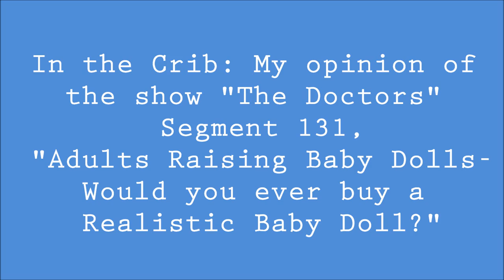In the Crib: Critique"The Doctors Show" Adults Raising Baby Dolls? Reborn Mommies?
In the Crib: Critique of the TV Show "The Doctors", topic of Reborn Baby Dolls Episode 131 called "Adults Raising Baby Dolls?"  From the point of HAVINGUON a reborn collector.  We create videos with our baby dolls as entertainment and fun. Reborns are life-like baby "DOLLS" not "real" babies. Do we think they are real? Hmmm... will the show bring insight? WARNING: Stay away from restaurants! LOL! Here's the link to show segment;